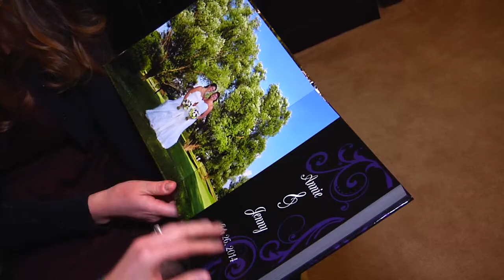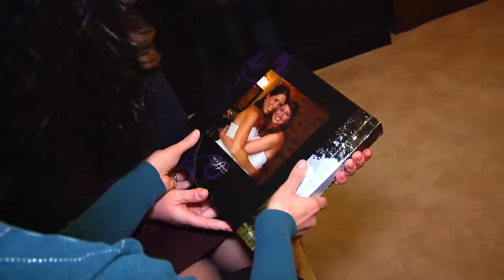Jenny & Anne discussing what makes Rick Blanco Photography different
Jenny and Anne see their finished wedding album for the first time.  They talk about how different Rick and Maria are from other photographers.  Jenny and Anne discuss first look and how powerful an experience it was.  Rick Blanco Photography gave us great ideas for the engagement pictures and the entire wedding day.  If you are looking for an amazing experience with exquisite photographs, be sure to contact Rick Blanco Photography today!